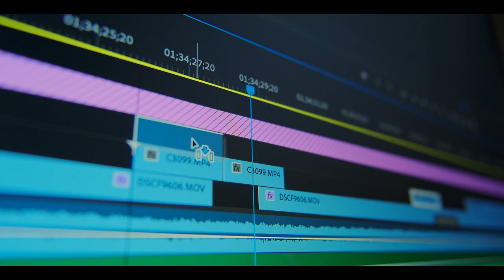"Cutting Edge Technology" - Krueger Productions (Commercial)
At Krueger Productions LLC, we believe in the power of video to connect people and ideas. Our team of experts specializes in creating visually stunning, emotionally compelling video content that engages, informs, and inspires. From corporate videos and commercials to social media content and more, we work closely with our clients to bring their vision to life. With cutting-edge technology and a passion for storytelling, we're dedicated to producing high-quality video content that delivers results.
Visit us online at Noah-Krueger.com
to learn more and see how we can help you take your video content to the next level.

Noah-Krueger.com